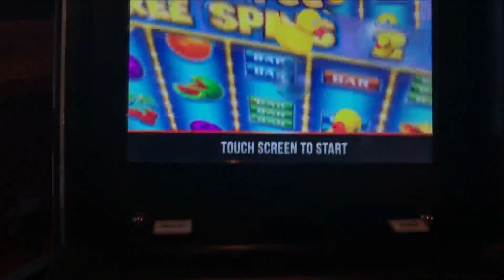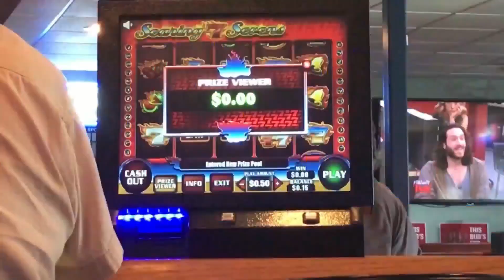Cardinals president frustrated over lack of movement on sports betting legislation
Frustrations with the Missouri Legislature have reached a tipping point for the St. Louis Cardinals over the issue of legalized sports betting.